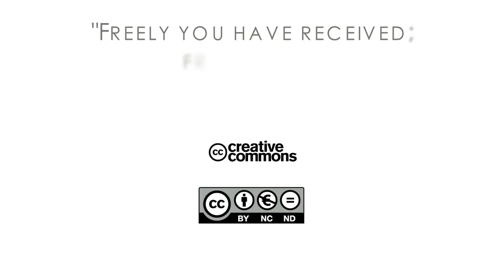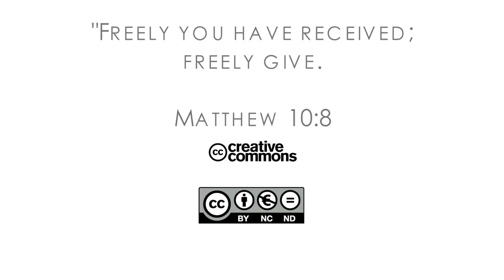16Q03 / 02-02 The Role of the Church in the Community